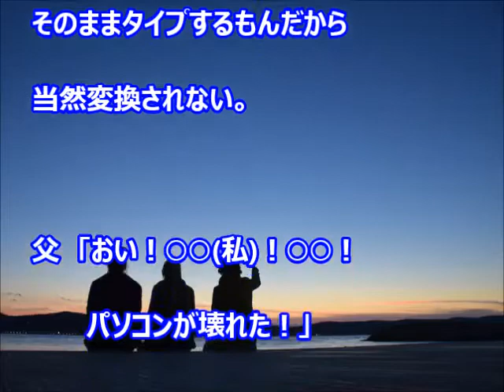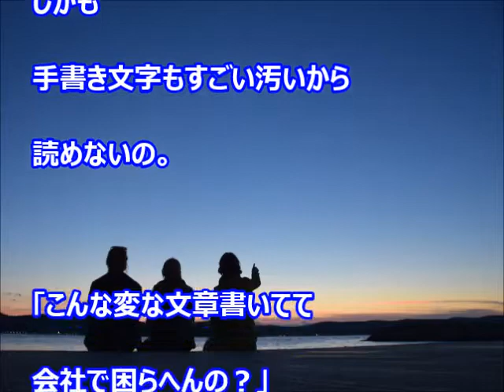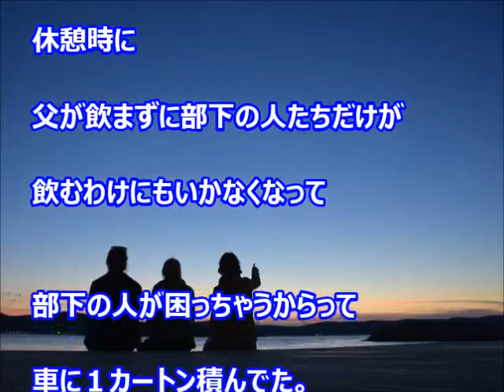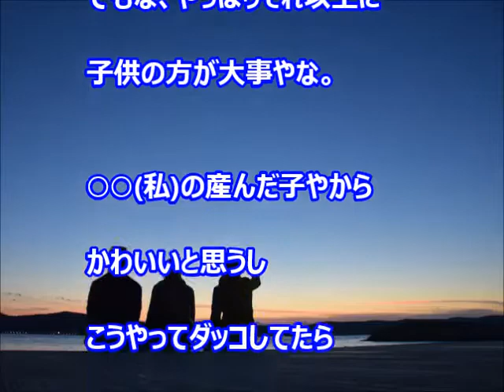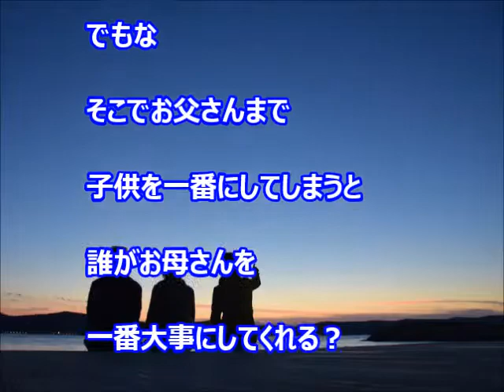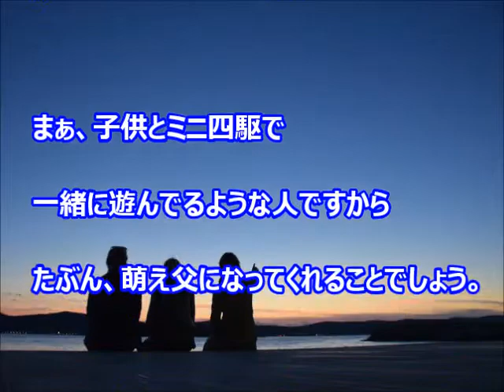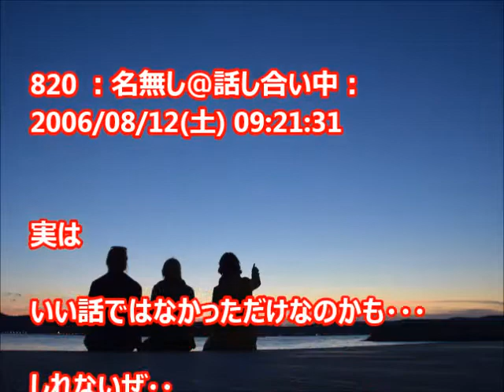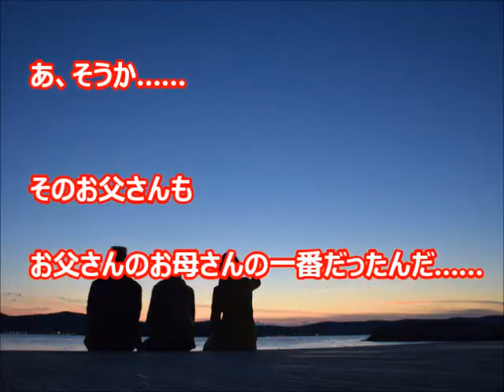【うちの親父の名言！！】 お父さんは誰の一番？？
３年前くらいから
父は仕事でパソコンを使うようになった。

でも、根っからの関西人で発音が関西な父。

そのままタイプするもんだから
当然変換されない。

父　「おい！○○(私)！○○！

パソコンが壊れた！」

私　「はいはい、今度はなんですか」

父　「あんな、なぬかって入れたのに

漢字にならへんねん！」

引用　【ｺﾋﾟﾍﾟおｋ】夫婦・家族のｼﾞｰﾝとする話を集めるスレ3【ｵﾘおｋ】